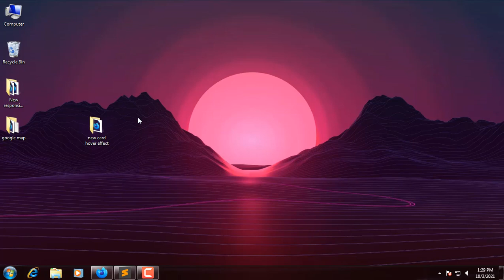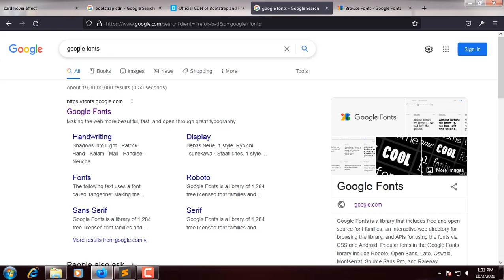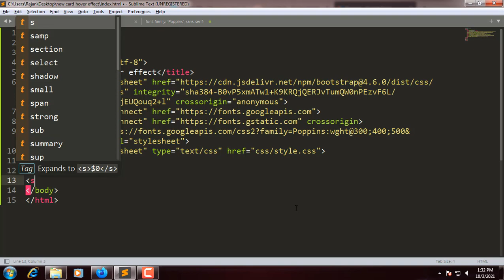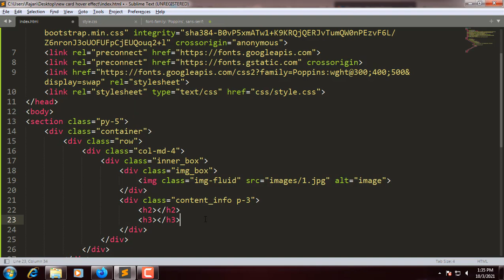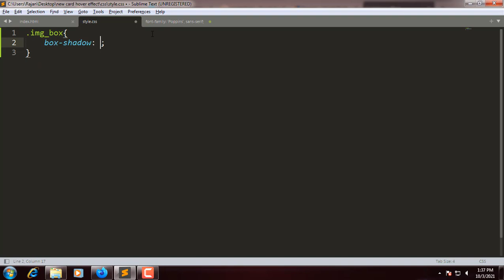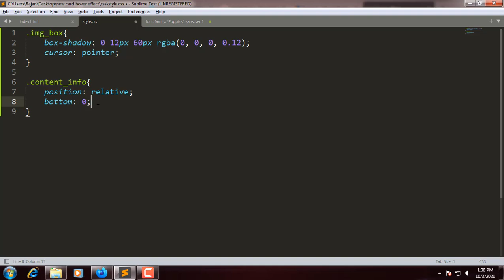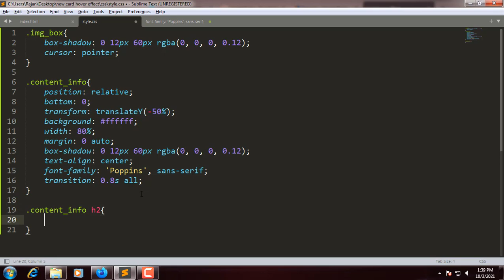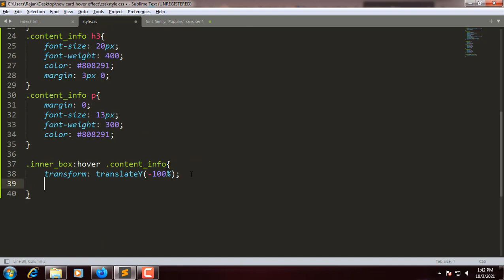Amazing Card Hover Effect Using HTML and CSS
In this video you will learn how to create card hover effects using html and css.